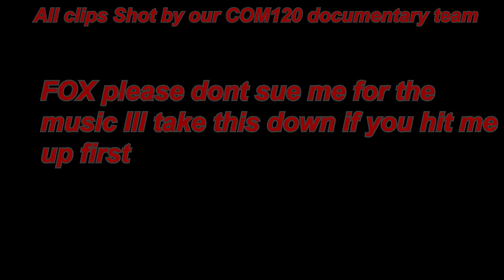Liam & Jacob Documentary FINAL CUT